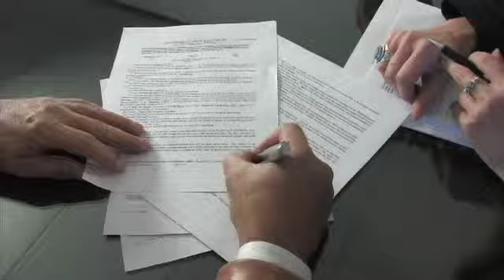Express Mortgage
When it comes to mortgages Andy Manilla does it right, with great service and integrity.